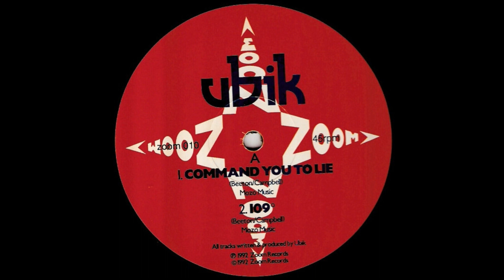Ubik - Command You To Lie 1992/RAVE/TECHNO/WAREHOUSE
I DO NOT OWN NOR CLAIM TO OWN ANY OF THE TOP NOTCH WAREHOUSE TECHNO MUSIC CONTAINED IN THIS VIDEO
THIS IS INTENDED AS AN EDUCATIONAL VIDEO ONLY..
SUBJECT; OLDSCHOOL RAVE ESSENTIALS!

SUPPORT THE ARTISTS AND BUY THE VINYL